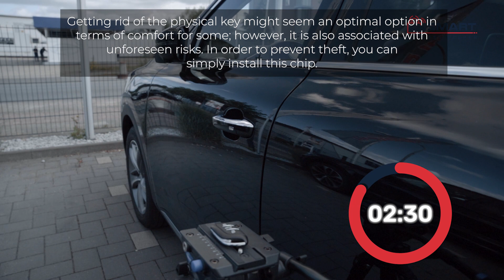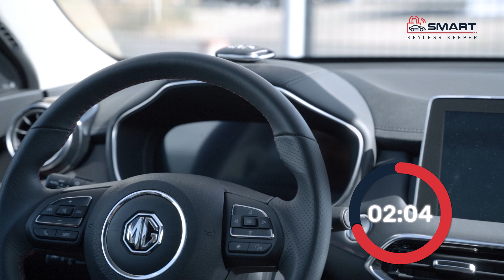MG EHS 2022 Keyless Car Theft Prevention | Smart Keyless Keeper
Smart Keyless Keeper is the device that will protect your car against a relay attack by blocking the signal of your key fob while in a stationary condition. MG EHS keyless car theft became quite common nowadays as it depends on the vulnerability of the Keyless GO system and makes this seemingly advanced system paradise for thieves.

HOW DOES SMART KEYLESS PROTECTOR WORK?
It is a small chip that covers the battery and activates it only when it detects the motion. The chip has an inbuilt motion sensor that constantly checks whether the key is in stationary condition or not and protects against MG EHS 2022 keyless car theft. Moreover, the keyless GO system scans constantly for the signal of the auto to determine its proximity.
Even though this might seem an appealing feature it makes car theft much easier. Hacking an automobile signal via repeater is a crime however, it is still one of the most widespread methods. Our device hinders unauthorized usage of your vehicle while you sleep. This is a useful feature that most should cars have, but unfortunately do not provide such security. You will not feel the lack of this feature with our device as it will protect you against the most widespread theft methods.

IS IT EASY TO INSTALL?
When it comes to vehicles the installation of every module might seem difficult, however, this is not the case when it comes to our device. If you have ever changed the key battery, you will be able to install it without any difficulties. The installation process is safe as it will not cause any malfunction. You just have to open the key, remove the battery, wrap the keyless protector around, and you are good to go.
You can easily prevent your MG EHS 2022 keyless car theft with our chip. The installation usually takes around 10 minutes and will make your life much easier. Prevention of your car getting stolen should be your number one priority, especially when it takes no time and effort to make such a useful upgrade.

SMART KEYLESS PROTECTOR IS THE BEST DEVICE FOR AVOIDANCE OF MG EHS 2022 KEYLESS ENTRY CAR THEFT
When it comes to Keyless GO system vulnerabilities, there are many devices on the market that target this issue. Such modules as faraday box and others do provide some kind of reliability but are not completely reliable. These devices sometimes fail to block the signal from all angles. Moreover, they are not as comfortable as they should be, as carrying a box with you may not be worth the protection it offers.
To face the MG EHS 2022 keyless car theft you may come across many keyless protector devices as well. You have to be aware that they may differ in terms of programming and functionality. The device that is for sale in our store offers protection without sacrificing the comfort that comes with the Keyless GO system.

Signal Extender devices became quite accessible on the market and make life easier for criminals. This device is constantly scanning for the signal and extends the signal to start the car from far away. If someone has the intention of stealing your car you should be ready to prevent it. Our device will help you to be proactive and avoid your MG EHS 2022 keyless entry car theft.

WhatsApp Support:
Email Support :